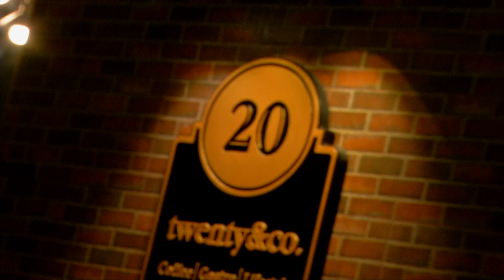MeleTOP - Tumpang Sahur Bersama Wak Doyok Ep140 [7.7.2015]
Dalam Tumpang Sahur kali ini, kita bersama Wak Doyok!